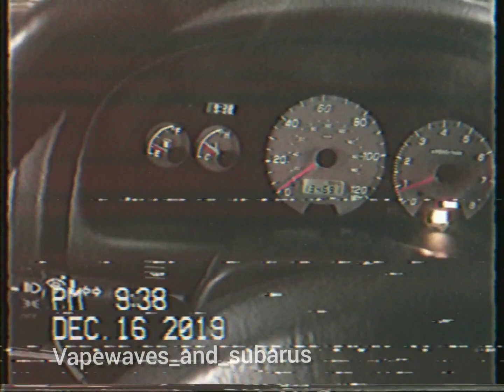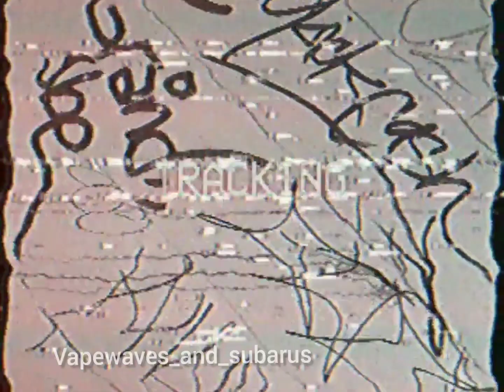Misty Night Cruising City Pop シティーポップ VHS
This is my first ever city pop/vhs project. All video recorded and edited was done by me.